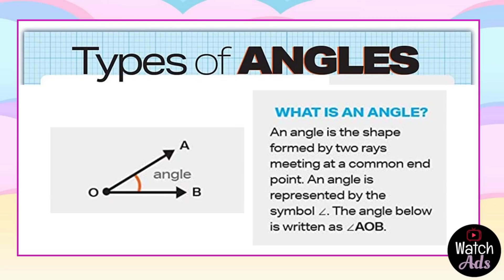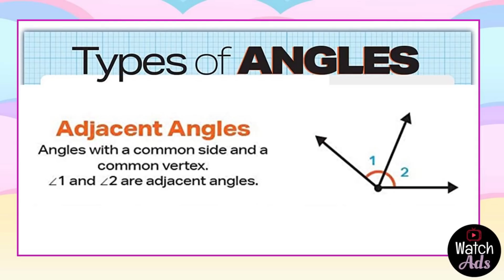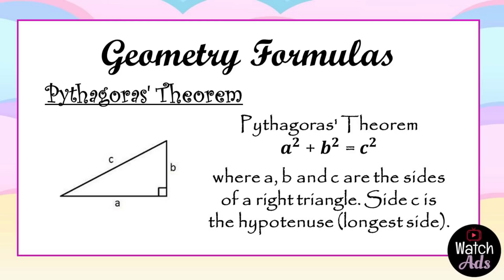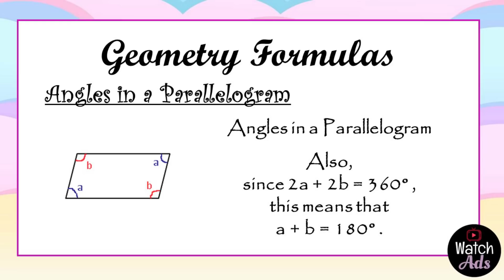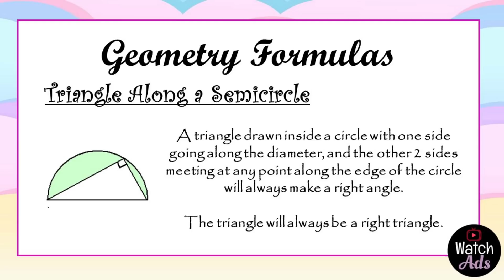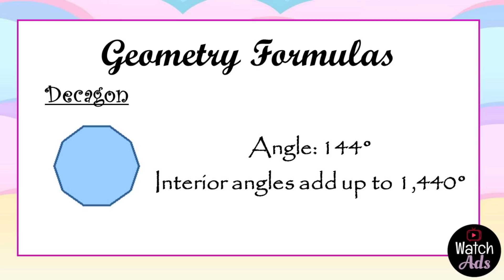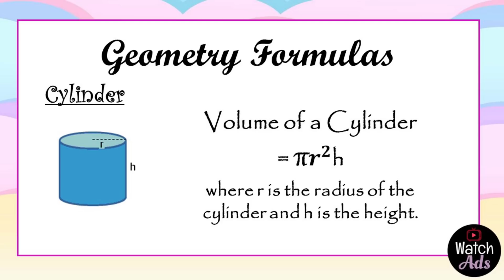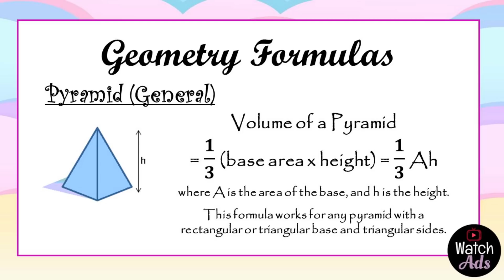Music to Listen While Learning Math - 1 Hour Non-Stop Geometry Formulas and Notes